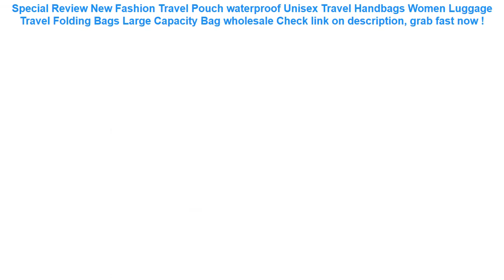New Fashion Travel Pouch waterproof Unisex Travel Handbags Women Lugga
13+ price compare New Fashion Travel Pouch waterproof Unisex Travel Handbags Women Luggage Travel Folding Bags Large Capacity Bag wholesale Special Review.

| Discount : 30%

At this time of writing, the New Fashion Travel Pouch waterproof Unisex Travel Handbags Women Luggage Travel Folding Bags Large Capacity Bag wholesale has garnered 75 customer reviews with rating of 4.6 out of 5 stars. Not a bad score at all as if you round it off, it’s actually a perfect five already. From the looks of that rating, we can say the product is promising mostly because of the following main reasons:

1. Convencient to Use
Many users love the New Fashion Travel Pouch waterproof Unisex Travel Handbags Women Luggage Travel Folding Bags Large Capacity Bag wholesale for the convenience it brings.

2. Easy to Handle
If you’re a first-time use, you would have no problem with the New Fashion Travel Pouch waterproof Unisex Travel Handbags Women Luggage Travel Folding Bags Large Capacity Bag wholesale because it’s fairly elementary in usage.

3. Real Value for Money
All the benefits people are now enjoying from the New Fashion Travel Pouch waterproof Unisex Travel Handbags Women Luggage Travel Folding Bags Large Capacity Bag wholesale at the current price its being sold both online and in stores makes it a really sweet deal that just doesn’t get any better.
Baby Bath Waterwheel Toy Kid Bathroom Education Water Child Boys Girls 1 to 3 Happy Toddler Bathtub Foam Beach Swimming Pool =

Waterproof Phone Bag Pouch Underwater Dry Case Cover Universal for Mobile Phone Water Proof Bags Dirt-resistant =

Children Kids Baby Float Arm Swimming Cartoon Life Float Jacket Safety Vest Swimming Pool Piscine Accessories =

Universal Waterproof Car Back Seat Organizer Storage Bag Multi Pocket Hanging Pouch Assorted 58cmx38cm Auto Accessories Black =

Anker SoundBuds Curve Wireless Headphones Bluetooth 4.1 Sports Earphones with 12.5H IPX5 Waterproof Workout Headset Carry Pouch =
PURDORED 1 pc Solid Cosmetic Bag Korean Style Women Makeup Bag Pouch Toiletry Bag Waterproof Makeup Organizer Case Dropshipping =